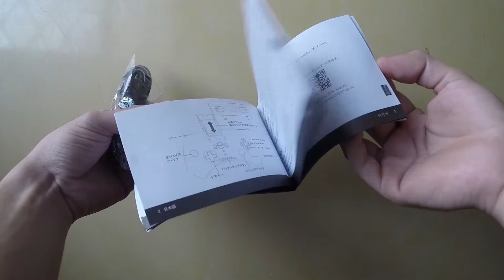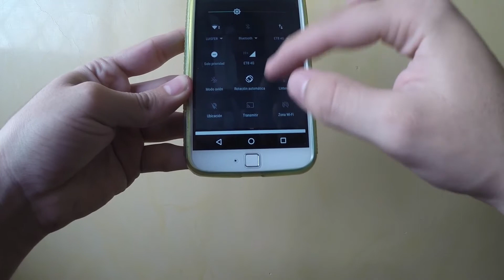CONTROL IPEGA 9025- REVIEW, GAMEPLAY EN ESPAÑOL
Hola chicos, hoy les traigo la review del mando o control ipega 9025 para sus dispositivos móviles y Pc. Si tienen alguna pregunta déjenmela en la caja de comentarios.

- Características del iPega PG-9025

Marca y modelo: iPEGA PG-9025.
Material: de plástico ABS.
Versión Bluetooth: V3.0.
Rango de transmisión: hasta 8 metros.
Se conecta a través de Bluetooth a un teléfono móvil, sin necesidad de ningún controlador.
Construido en una batería de litio recargable con una vida de trabajo continuo de hasta 20 horas.
El teléfono se puede colocar sobre el soporte expandible (el tamaño del teléfono es de hasta 5,5 ").
Equipado con 12 teclas estándar y joysticks duales.
Viene con 5 multimedia interruptores funcionales: Volumen +, Volumen -, anterior, siguiente y Reproducir / Pausa.
Soporta los sistemas operativos Android e iOS.
Se puede utilizar con la mayoría de juegos.
Diseño ergonómico, cómodo de usar.
Compatible con los teléfonos iPod, iPhone, iPad y Android y Tablet PC.